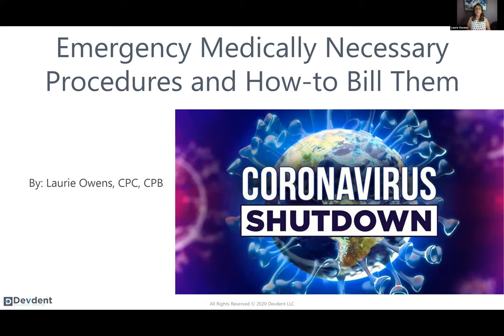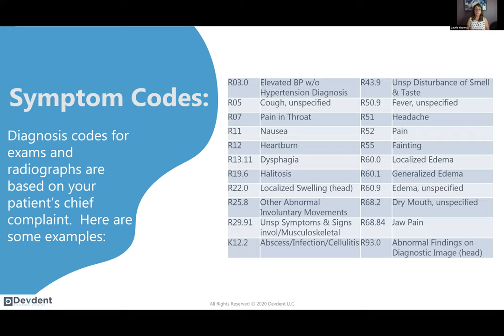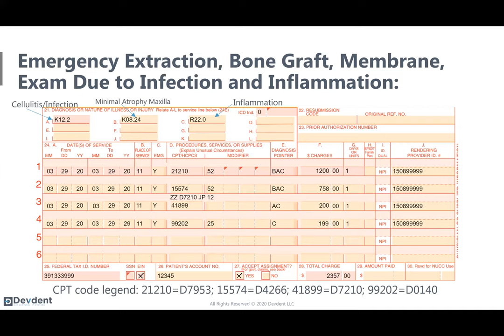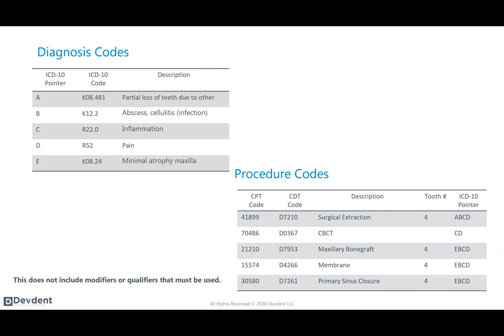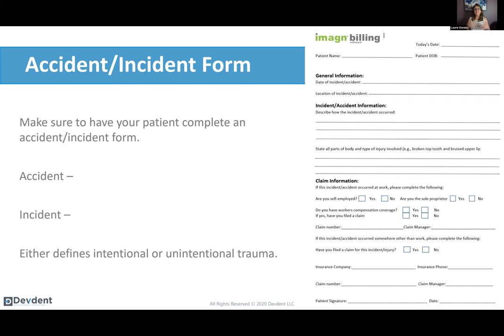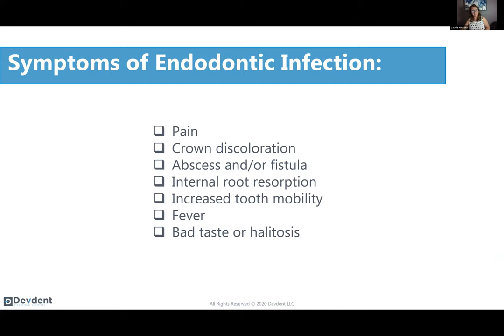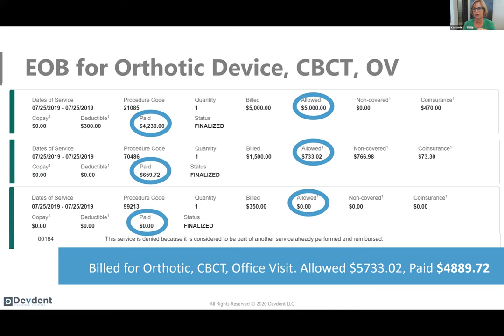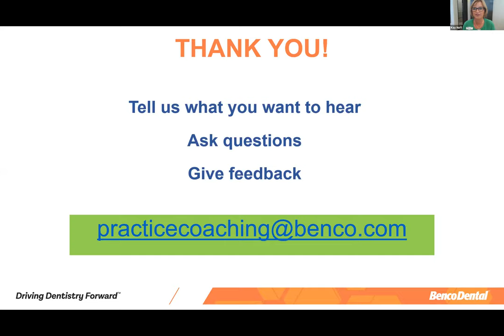Coping During Crisis, Module 3 - A Benco Webinar Series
Emergency Medically Necessary Procedures and and How to Bill Them Laurie Owens, CPC, CPB

This webinar was recorded live on 4/3/2020. The information provided in this Webinar is for your general information and use only, as rules and guidelines may have changed since it was hosted. No user should act on the basis of any material contained in the webinar without obtaining advise specific to their situation with state health and dental departments.